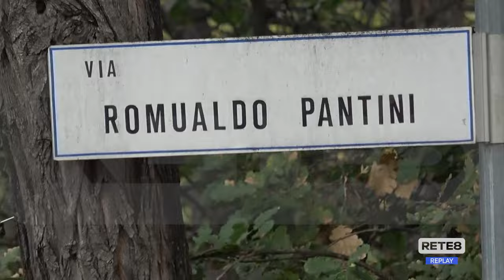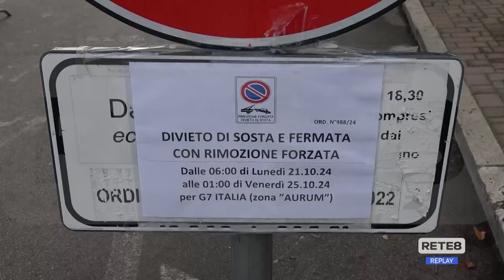G7 Pescara - Zone rosse: il parere di cittadini e commercianti